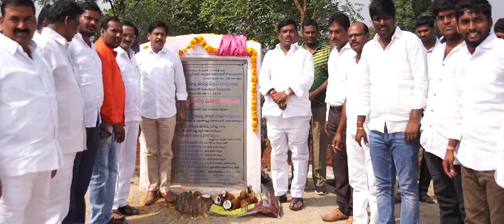Gudem Mahipal Reddy Anna New Song 2020 |GMR YUVA SENA ❤️